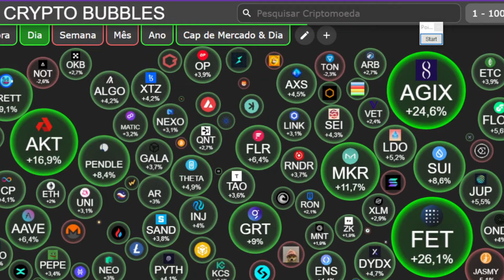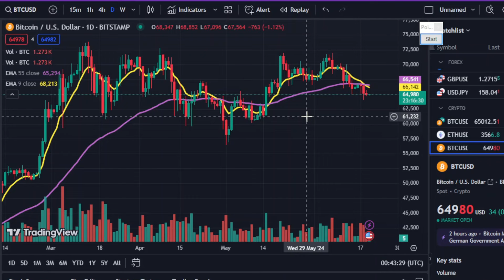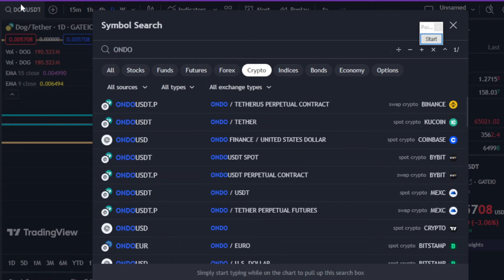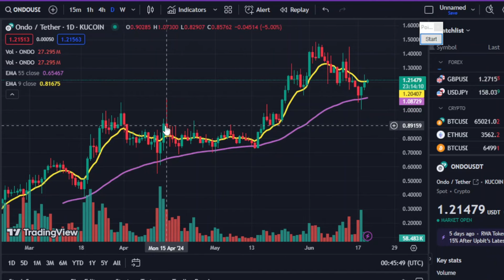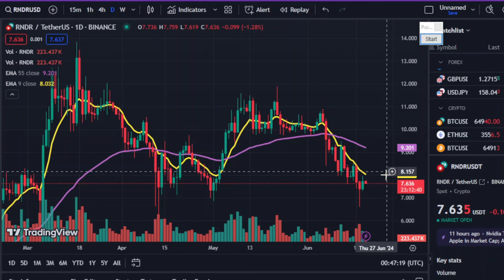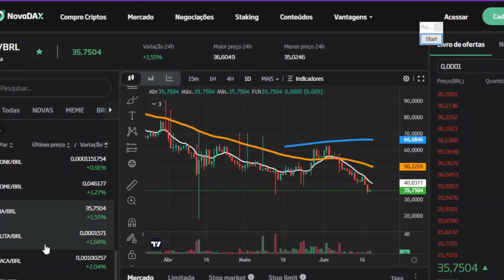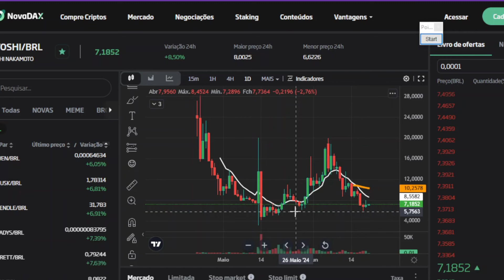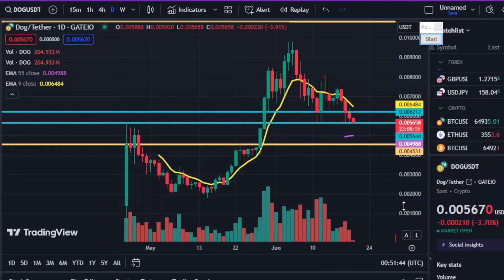DOG GO TO THE MOON PERDEU O ENCANTO?? ANALISANDO BRETT, NOT, SATOSHI, SOLANA E RENDER 19/06/24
DOG GO TO THE MOON ACABOU O ENCANTO?? ANALISANDO BRETT, NOT, SATOSHI, SOLANA E RENDER 19/06/24